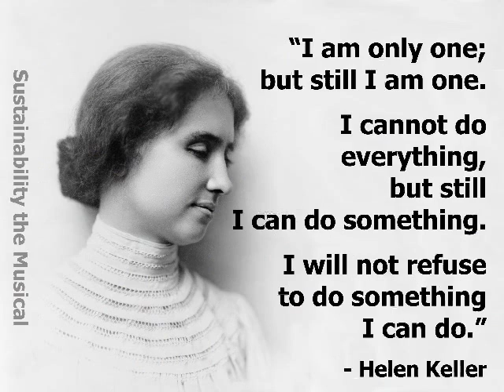1 June HELEN KELLER हेलेन एडम्स केलर American educator for blind and deaf @vasant teraiya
हेलेन एडम्स केलर (27 जून 1880 - 1 जून 1968) एक अमेरिकी लेखक, राजनीतिक कार्यकर्ता और आचार्य थीं। वह कला स्नातक की उपाधि अर्जित करने वाली पहली बधिर और दृष्टिहीन थी। ऐनी सुलेवन के प्रशिक्षण में ६ वर्ष की अवस्था से शुरु हुए ४९ वर्षों के साथ में हेलेन सक्रियता और सफलता की ऊंचाइयों तक पहुँची। ऐनी और हेलेन की चमत्कार लगने वाले कहानी ने अनेक फिल्मकारों को आकर्षित किया। हिंदी में २००५ में संजय लीला भंसाली ने इसी कथानक को आधार बनाकर थोड़ा परिवर्तन करते हुए ब्लैक फिल्म बनाई। बेहतरीन लेखिका केलर अपनी रचनाओं में युद्ध विरोधी के रूप में नजर आतीं हैं। समाजवादी दल के एक सदस्य के रूप में उन्होंने अमेरिकी और दुनिया भर के श्रमिकों और महिलाओं के मताधिकार, श्रम अधिकारों, समाजवाद और कट्टरपंथी शक्तियों के खिलाफ अभियान चलाया।